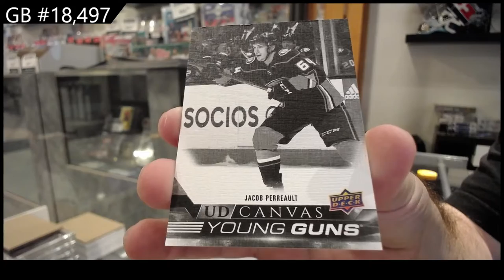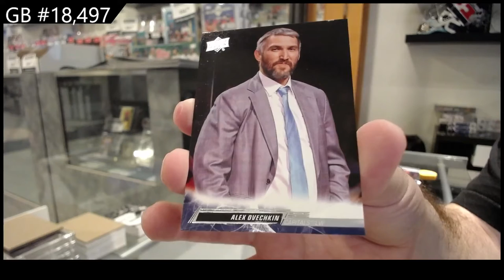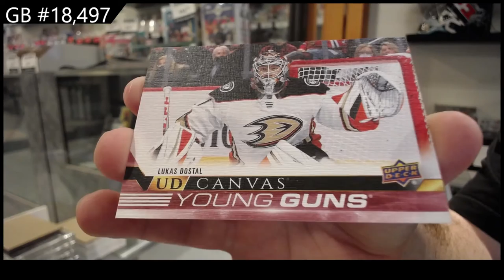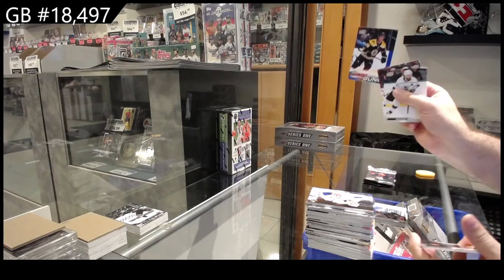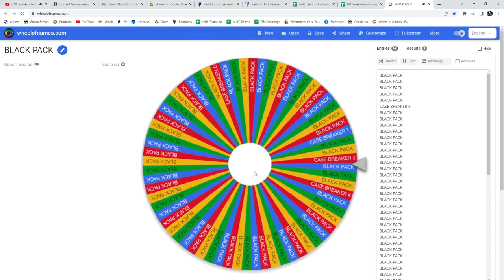22-23 Upper Deck Series 1 Hockey 2 Box Break - C&C GB #18,497